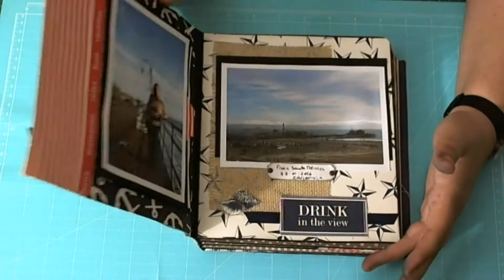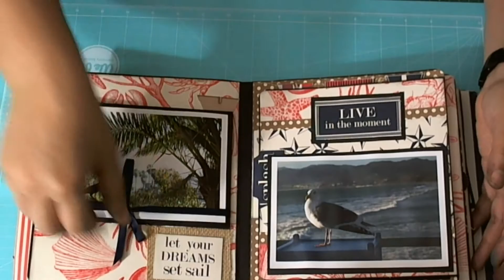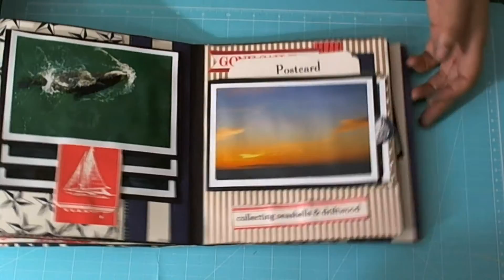Sails&Shells Apresentação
Este video apresenta o Album Sails & Shell, que faz parte do Kit Club de Junho de 2016 do Paper Scrappers.
Neste momento só está disponível o tutorial.